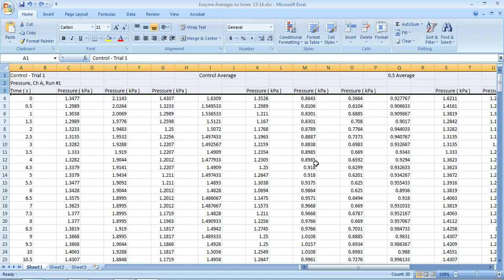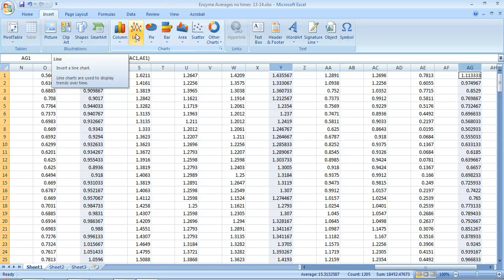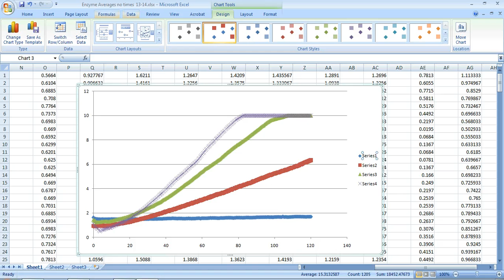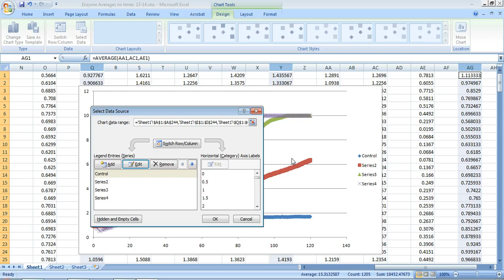Using Excel to make a graph of multiple data sets